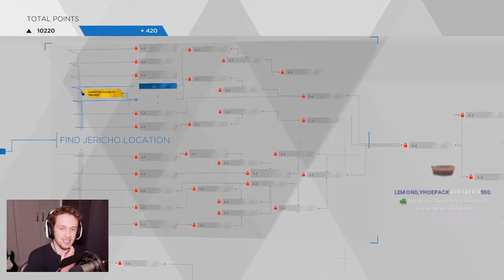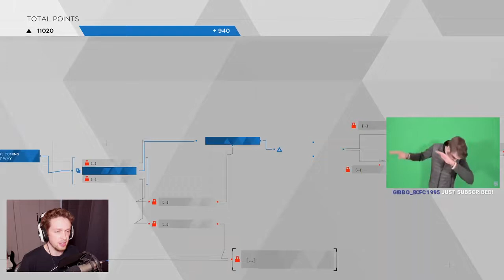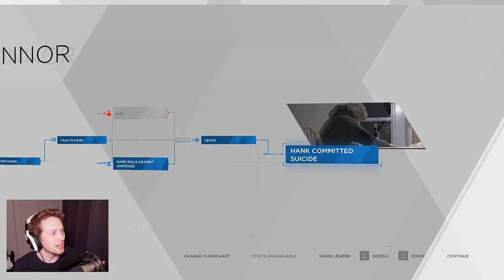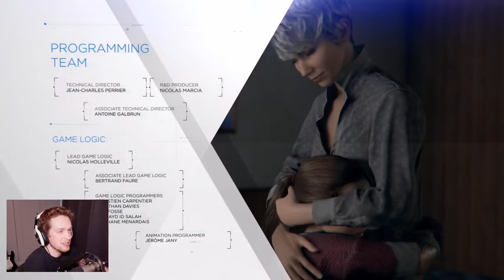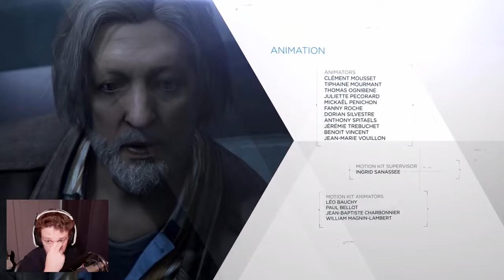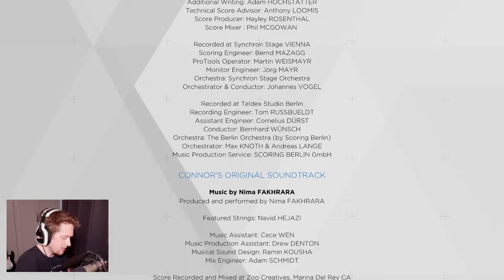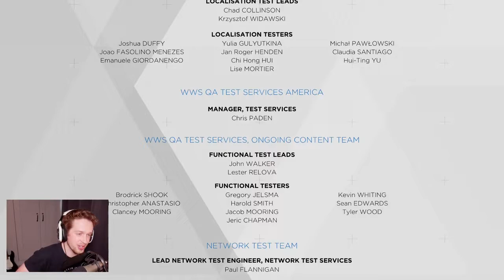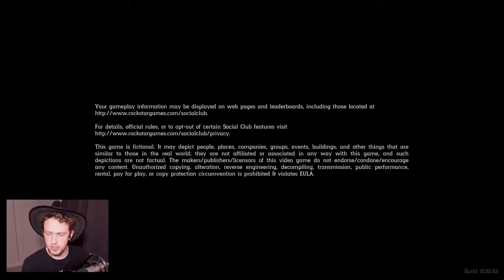Detroit: Become Human & Red Dead Redemption 2 | 2020-06-27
Originally titled "CallMeKevin but chat is making horrible decisions"

00:00:00 - Detroit: Become Human
01:42:00 - Red Dead Redemption 2